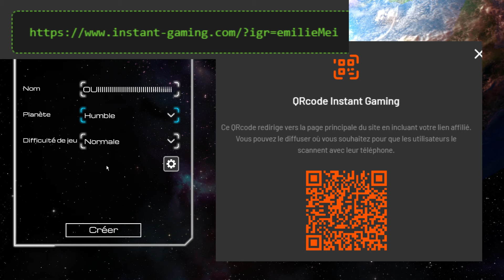[Planet Crafter Humble] La première extension !!! Ep1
Découverte du tout premier DLC de Planet Crafter - Humble - ♥♥♥

► Liste des Chapitres :
00:00 Introduction
01:03 Installation
35:52 Première explo La caverne de glace
42:56 Première aile de l'habitacle
46:40 Explo des grottes à Geodes
59:27 L'escalade parfaitement standard
01:09:13 Avancé de la base et nourriture
01:17:05 Pillage
01:18:33 Explosion
01:20:20 L'invention du mailing
01:27:32 Le biome derrière l'arche
01:33:52 Le crafteur avancé
01:41:40 Explo du biome de cendre
01:58:08 Explo du biome de souffre
02:05:08 La grande explo de l'immene vaisseau
02:22:49 Ammélioration de la base Biolab
02:34:34 L'escalier de la porte à coté
02:42:20 Merci d’avoir regardé l’épisode